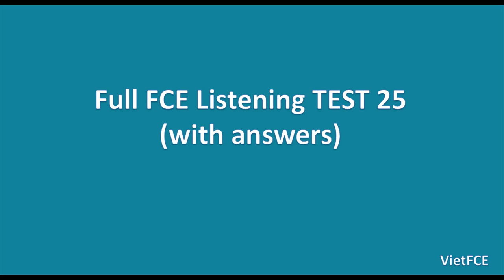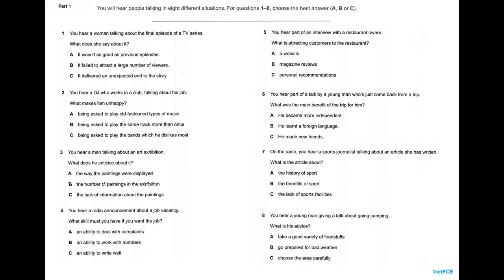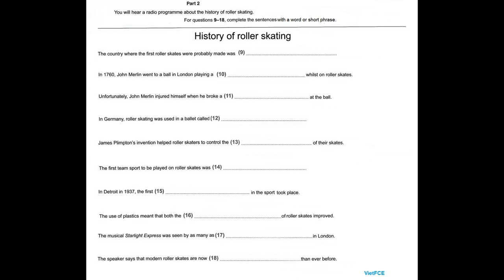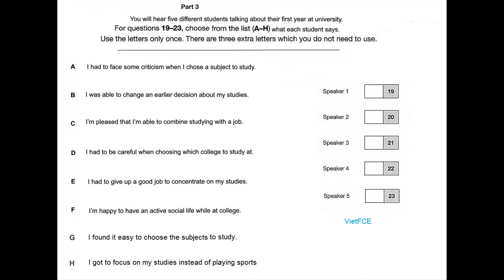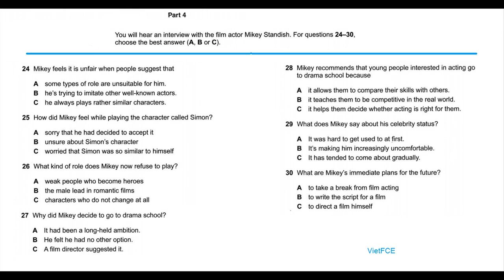Full B2 First (FCE) Listening Test 25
Full FCE Listening Test 25 with answers helps you practise listening skills for Cambridge B2 First (FCE) Listening Test new format.

The Cambridge B2 First listening test has 4 parts, 30 questions, and takes about 40 minutes.

How to prepare for the FCE Listening test

0:00 Intro
0:05 Part 1
13:16 Part 2
21:50 Part 3
30:30 Part 4